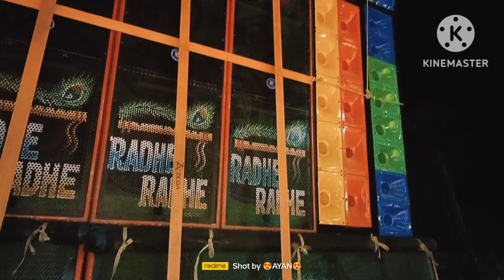ঘটাল ডিঙ্গাল box compilation 2024